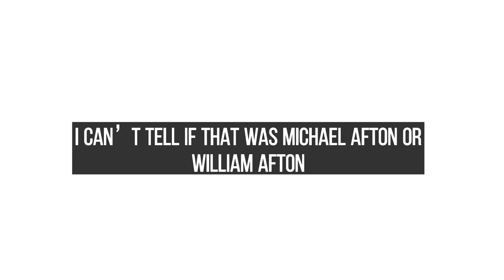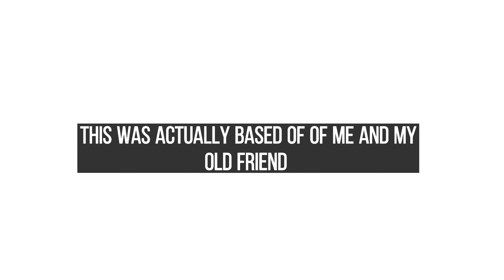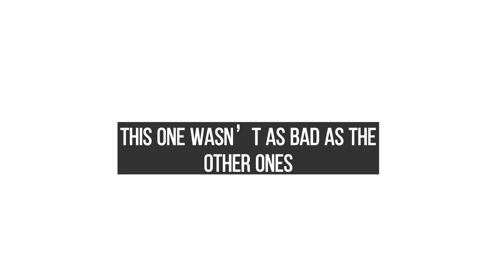reacting to my old gacha memes/outros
any pronouns